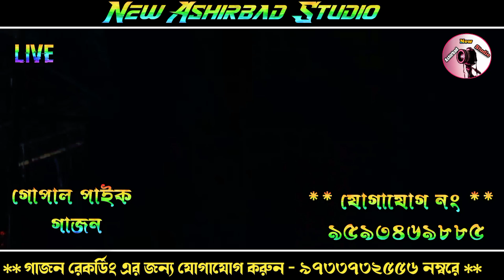gopal paik gajon 2023 // কালা খোঁড়ার হাসির ছক// গোপাল পাইক গাজন ২০২৩ // নাট‍্যমঞ্জরী গাজন সংস্থা।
public - 6/6/2023.